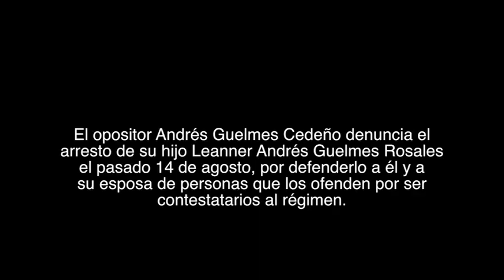Hijo de opositores cubanos es detenido en Santiago por defender a sus padres